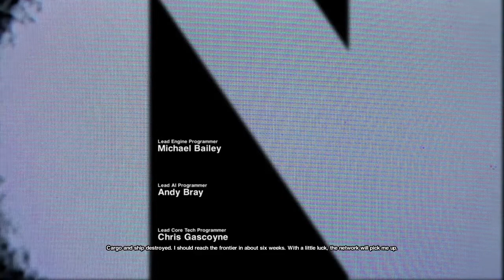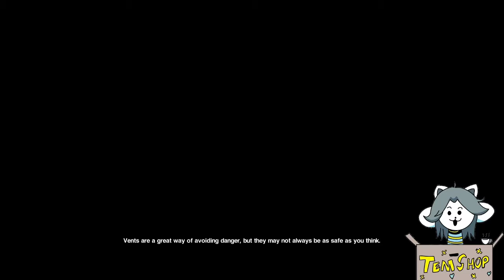👨‍🚀 Let's Go To Space 👽 - Alien Isolation I Ep1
( Music Outro ) - Hoshi☆Uta [ Momoko Hinata ]